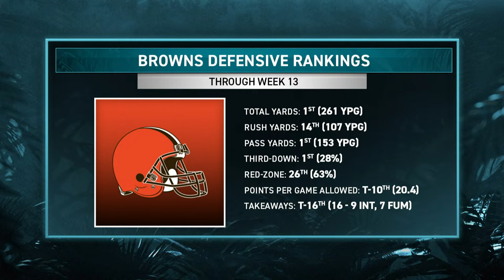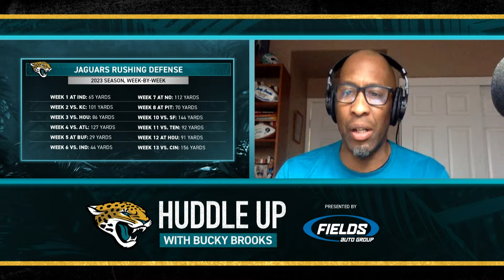AFC Playoff Picture? | Huddle Up | Jacksonville Jaguars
Bucky Brooks joins J.P. Shadrick and John Oehser discuss Week 14 preparation against the Browns defense as well as dive into injury updates and how the team must progress through them for the long term goals of a playoff run.

Huddle Up with Bucky Brooks is presented by Fields Auto Group